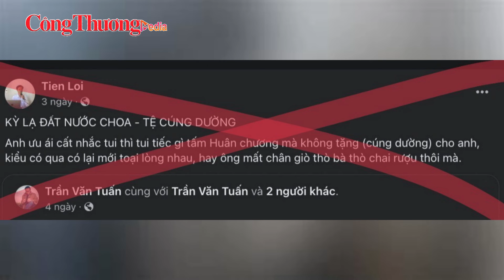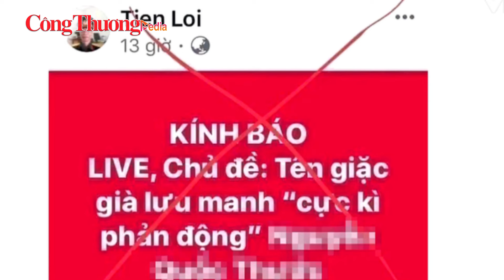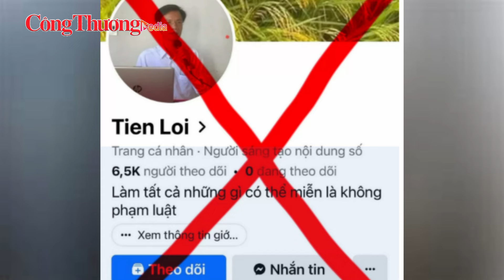Phải xử lý nghiêm trang Facebook Tien Loi xúc phạm Tổng Bí thư Nguyễn Phú Trọng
Báo Công Thương | Trên trang cá nhân mang tên “Tien Loi” với khoảng 6.500 người theo dõi, chủ tài khoản này đã ngang nhiên cho đăng tải nhiều bài viết mang tính xúc phạm, coi thường lãnh đạo Đảng, nhà nước.

Cụ thể, lúc 16h ngày 19/7, tài khoản Facebook này chia sẻ một bài viết của một tài khoản có tên "Trần Văn Tuấn" và kèm theo bình luận xuyên tạc về việc trao Huân chương sao Vàng cho Tổng Bí thư Nguyễn Phú Trọng.